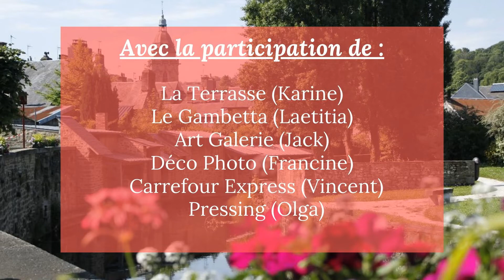Episode 4 : Un petit tour des commerces de Villedieu 🔔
La suite sur les commerces que l'on peut trouver lors de notre ballade dans la petite ville de Villedieu-Les-Poêles dans la Manche 50.